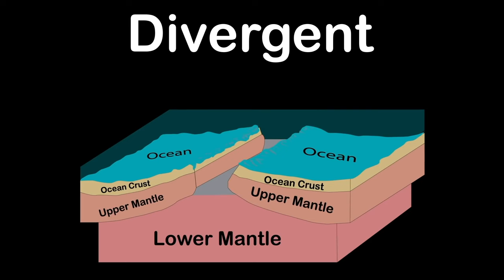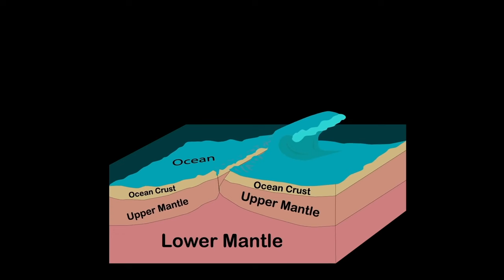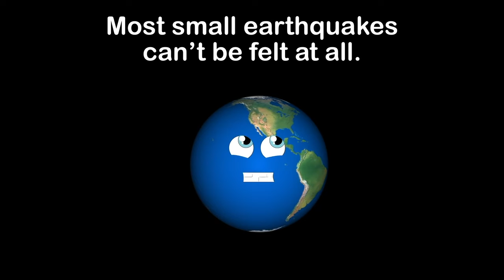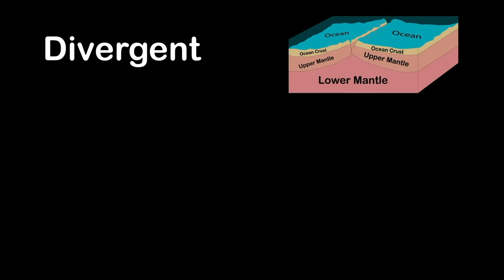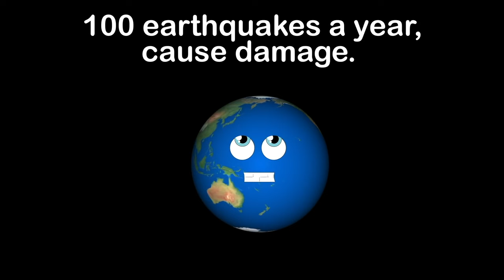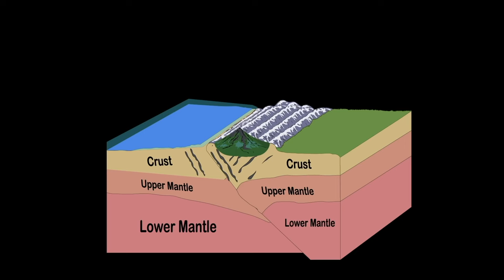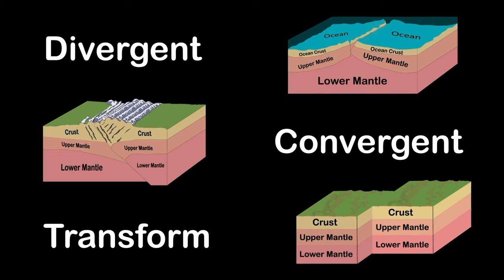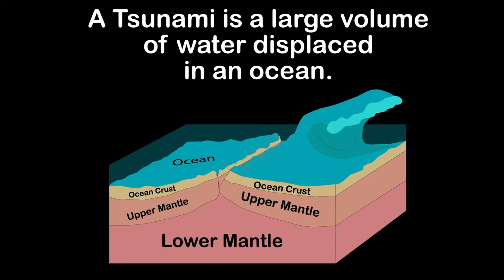Explore The Galápagos Islands & Plate Tectonics! | Geography Songs For Kids | KLT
Let's learn about the Galápagos islands off the coast of Ecuador!

Explore The Galapagos Islands & Plate Tectonics! | Geography Songs For Kids | KLT